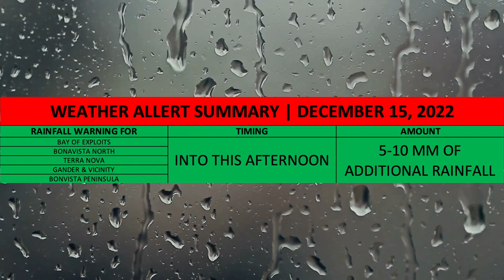GRAY AGAIN! | EDDIE'S AM WX VLOG | DECEMBER 15, 2022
Wish I had better news...